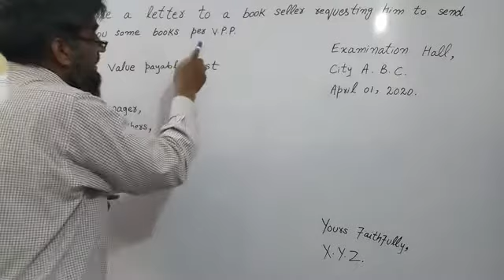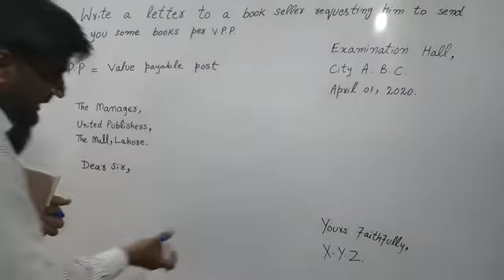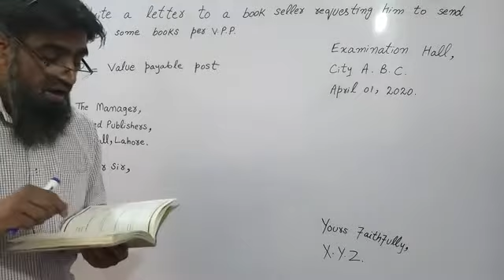English Class 9 Letter to Book seller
By Mr.Zulfiqar